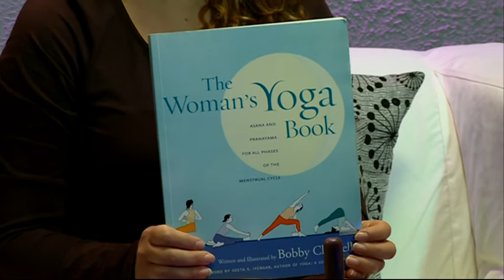Fehérvári Beszélgetések Tölgyesi Zsuzsanna